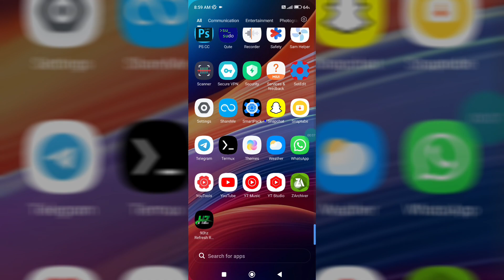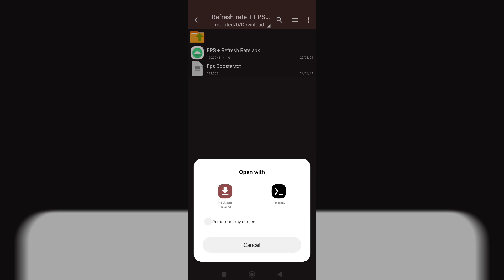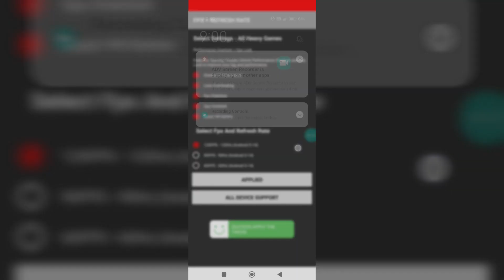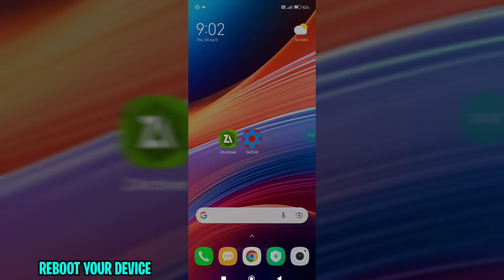Enable 120 Hz Refresh Rate + 120 FPS For Android - No Root | Max FPS & Fix Lag!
Queries Solved :-
overclock android no root
overclock android